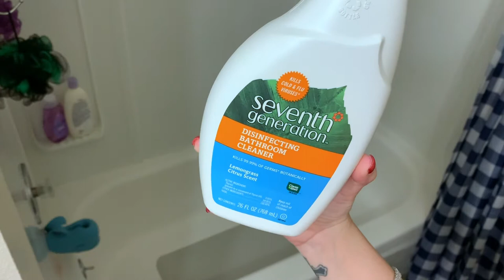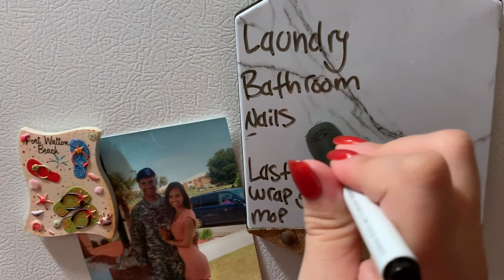GETTING IT ALL DONE! | MOTIVATION MONDAY SERIES || AMY JACKSON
Thanks for stopping by for another Motivation Monday video! I hope you enjoy and get it all done with me today!

XOXO Amy